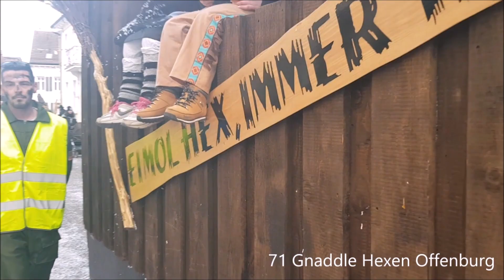Lahr Umzug 2020 Teil 7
Umzugsaufstellung 2020

Startnummer Gruppe Zunftort 1A Chaos Truppe Lahr 1B Laubenhexen Lahr e.V. Lahr 1C Lahrer-Hexen e.V.  Lahr   1D Schwarzwälder Risigwibli Lahr e.V. Lahr   1E Galgenberghexen Lahr 1F Eiszäpflehexen Lahr 1G Musikzug Feuerwehr Stadt Lahr Lahr 2 Eulenzunft Seelbach e.V. Seelbach 3 Fasnachtsgesellschaft Fahrnau 1962 e.V.  Schopfheim 4 Narrenzunft Grenzach e.V. Grenzach 5 Narrenzunft Litzlocher Moorhexen e.V. 1998 Gamshurst 6 Elztäler Felsehexe e.V.Waldkirch 1998 Waldkirch 7 Matt´s Rössle Irslingen 8 Fachsimbla Pfaffenweiler 2017 e.V. Pfaffenweiler 9 NZ Rheinfelden Rheinfelden 10 Freiburger Schneesturm-Biester 2007 e.V. Freiburg 11 Murgdäler Schluchte Daifl '13 e.V. Gaggenau 12A Schwarzwälder Tannenzapfen e.V. Freiburg 12B Friburger Schloßberggeister e.V. Freiburg 12C Wetterhexen Freiburg e.V. Freiburg 12D Narrenzunft der Ribblinghieler e.V. Freiburg 12E Zunft der Fuhrleute Freiburg e.V. Freiburg 12F Friburger Münsterstadtnarre Freiburg 12G NZ Friburger Glunki e.V. Freiburg 13 Zunft der Seeräuber Titisee e.V und Hefelochplätzer Titisee 14 Zwulcher Narrenzunft Merdingen e.V.  Merdingen 15 Fasentzunft Schergässler Reichenbach 16 Todtnauer Zundelmacher  Todtnau 17 Gündlinger Welschkorneber e.V. Gündlingen 18 Wiler Schrätteli e.V. Weil am Rhein 19 Narrengilde Lörrach 1936 e.V. Lörrach 20 NZ Salzstetten e. V Salzstetten 21 Schallstädter Batzenberghexen e.V.  Schallstadt 22 Narrenclub Alte Gross e.V. Muggensturm Muggensturm 23 Hüsiger Kuckucke e.V. Maulburg 24 Vörstetter Schobbach-Männle e.V.  Vörstetten 25 Obersasbacher Waldhexen e.V.  Lauf 26 Narrenzunft Opfinger Rebdeifel e.V.  Freiburg 27 Zunftgemeinschaft Bad Krozingen Bad Krozingen 27A Bad Krozinger Brunnenhexen e.V. Bad Krozingen 27B Krozinger Rebgeister e.V Bad Krozingen 27C Quellen-Narren e.V. Bad Krozingen 28 Bühler Quetscheteufel 1993 e.V. Bühl
29 Feuerhexen Balingen e.V. Balingen 30 Chanderner Hexen e.V. Kandern 31 Hardemer Bäseridder e.V. Hartheim 32 D`Groß Herd fun Goldschier e.V Kehl 33 Narrenzunft Wurmlingen e.V. Wurmlingen 34 Tunsler Nägele Hartheim 35 Scafhusa Hoga e.V.  Weil der Stadt 36 Poltringer Fasnets-Club 1966 e.V. Ammerbuch 37 IGFB Nordschwarzwald Simmozheim 38 Gewitter Hex Freiburg Freiburg 39 1.Narrenzunft Grafenau e.V.  Grafenau 40 Klosterwaldexen Sulzburg e.V. Sulzburg 41 Stockbrunnenhexen e.V. Bötzingen Bötzingen 42 Nimburger Felse-Trieber e.V Teningen 43 Scheleme-Zunft Emmendingen Emmendingen 44 NZ Otterschwierer Leimewängscht 1953 e.V. Ottersweier 45 NZ Castellberger Driebelbisser e.V. Ballrechten-Dottingen 46 1. Narrenzunft Gärtringen e.V. Gärtringen 47 Narrenzunft Krutblättsche Goldscheuer e.V. Goldscheuer 48 Tröpfle-Hexen + Zapfenmichel Bad Rippoldsau e.V. Bad Rippoldsau 49 Schwenninger Bären e.V. VS-Schwenningen 50 NZ Deißlingen Deißlingen 51 Narrenverein d´Griesebeimle Renchen - Ulm e.V. Renchen-Ulm 52 Dornwaldhexen Durlach Durlach 53 Sabbathexen Kippenheimweiler Kippenheimweiler 54 Freiburger Dämone Hexe 2017 e.V.  Freiburg 55 Auemer Wallgrawe Dämonen e. V. Kehl 56 Fasentzunft Ottenheim e.V. Ottenheim 57 Eberschder Mühlweiher-Hexen e.V. Bischweier 58 Schräckliszunft Diersburg e.V. Diersburg 59 Hexengilde Sauerwasen Schwenningen e.V. Schwenningen 60 Freiburger Troll-Häx e.V. Freiburg 61 Tannenhexen Hundsbach e.V. Forbach 62 Etjer Mühlenjockel e.V. Ötigheim 63 Schelle-Hexen Bühl F.I.G. Bühl    64 Freiburger Weiherhexen mit Teufel e.V. 2014 Freiburg 65 Ulmer Hopfe-Hexe 2017 e.V.  Oberkirch-Haslach 66 Narrenrat Langhurster Mohren e.V. Schutterwald 67 NZ Schärmies Mietersheim e.V. Mietersheim 68 Brunnenputzerzunft Kirchhofen e.V. Ehrenkirchen 69 Schloßbühl-Jäger und Ranzengarde Sulz e.V. Lahr-Sulz 70 Rappenlochhexen Nußbach e.V. Nußbach 71 Seltenbachgeister Tuttlingen e.V. Tuttlingen 72 Gnaddle Hexe Offenburg e.V. Offenburg 73 Hexenzunft Grafenhausen Grafenausen 74 Germanenzunft Benzingen Winterlingen 75 Galgenbuck Teufel Kenzingen e.V. Kenzingen
   76 Wii´stetter Hexe Bremgarten e.V  Bad Krozingen 77 Freie Krähehexe Schutterwald e.V.  Schutterwald 78 Senwig Hexen e.V. Hausach Hausach 79 Friburger Hölle-leue e.V. Freiburg 80 NZ Freiburger Höllebrut e.V.  Freiburg 81 Gaisstatt-Geiss Bad Rotenfels 82 Linxer Werwölfe & Nebelschrecksen e.V. Linx 83 Keschte-Igel Oberweier Oberweier 84 Narrenzunft Kiesbolle  Offenburg 85 NZ Bad Mineralia- Bad Griesbach  Bad Peterstal- Griesbach 86 NZ Grenzach mit GumbeDabbi Clique  Grenzach 87 NZ Bosseharzer Freiburg Freiburg 88 Buchenbronner Hexen e.V  Hornberg 89 Friburger Waldhexe 1990 e.V. Freiburg 90 NZ Schelmewinkler Kippenheim Kippenheim 91 Narrenzunft Erzknappen Tennebronn 92 Teufelsbrut Kehl e.V Kehl 93 Dilldappen Brandenberg Todtnau 94 NZ Stongebach-Hopser vom Meerrettichdorf Urloffen e.V.  Urloffen 95 Feuerhexen Heiligenzell e.V. Heiligenzell 96 Schwarzwaldhexen Bühlertal e.V. Bühlertal 97 Narrenzunft Ittersbach e.V. Karlsbad 98 NZ Hopfedrescher Müllen e.V. Müllen 99 Hexebruet Fribur